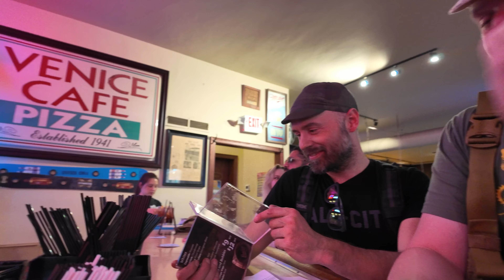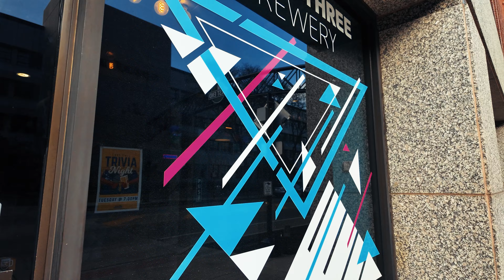And So It Begins!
It feels like we went from late Winter/early Spring right into Summer weather. It has been perfect for riding around on the gravel bikes and I have no complaints. This is a compilation of bicycle rides from the last couple weeks as everything turned green. Akron is pretty again.

Strava of the Ride: (too many - just a link to my Strava)